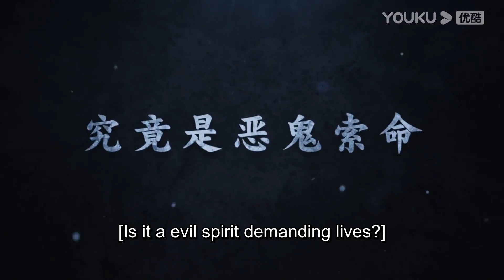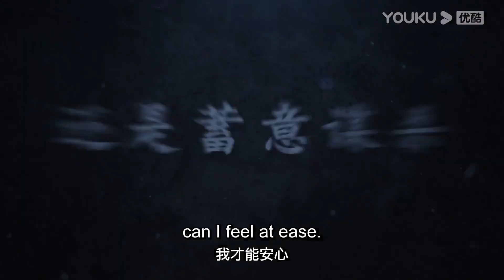Trailer: Coming this monday! A horrific night of Ghost Festival | The Embroidered Shoes | YOUKU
Welcome to download YOUKU international APP to stream "The Embroidered Shoes" anywhere with multi subtitles.

[The Embroidered Shoes 一双绣花鞋] During the Republic of China era, police officer Qiao Heng came to the haunted Pinghe Town to investigate the Embroidered Shoes Murder. Qiao H eng encountered various scary and bizarre events and one death after another led him to the secrets of Pinghe Town in the past. What were buried in this small town, hidden secrets or forces of evil?

★Starring: Huai Wen/Ye Keer/Pu Shasha/Zhang Chenluo/Liu Jiapeng/Zhao Lei/Wu Bin/Ao Lei/Kong Yuqian/Zhang Tianwen/Wu Hao
★ 30 Episodes